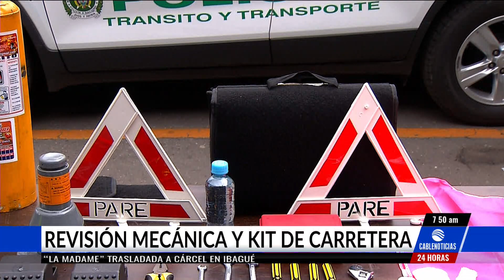Policía recordó a conductores que vayan a realizar viajes, no olvidar estas recomendaciones